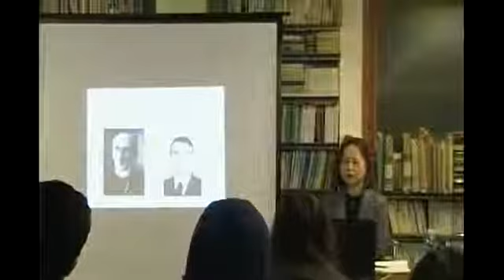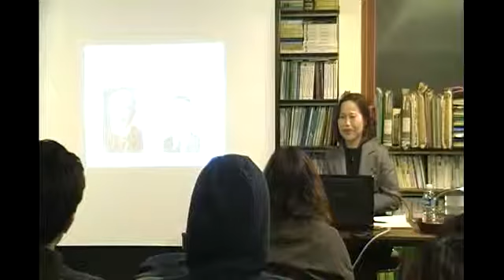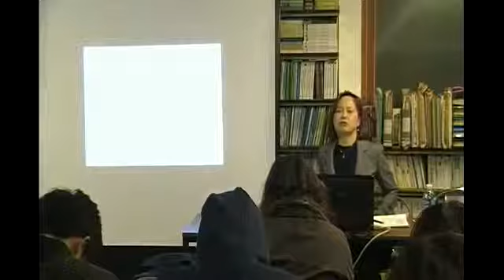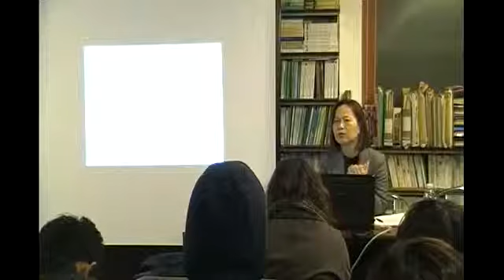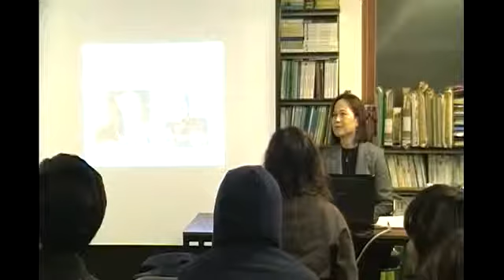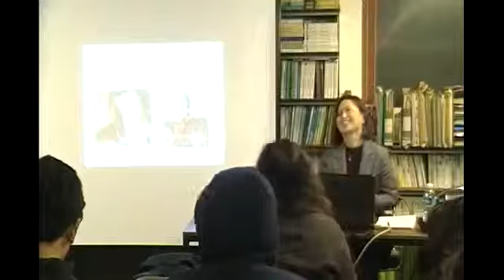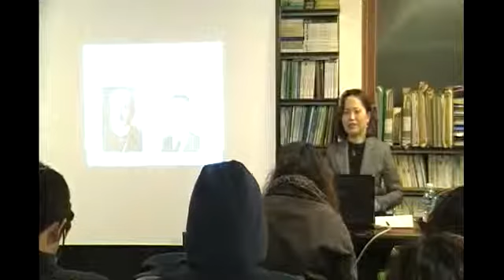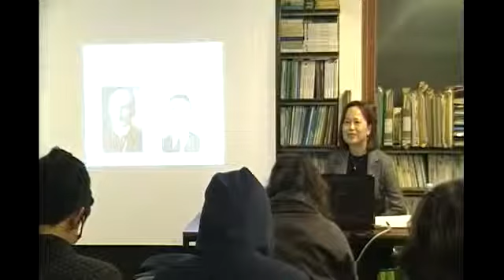『베르그손, 생성으로 생명을 사유하기』 출간기념 저자 황수영 선생님 인문학스터디 강연 1강 질의응답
『베르그손, 생성으로 생명을 사유하기』 출간기념 저자 황수영 선생님 인문학스터디 강연 1강

강연자: 황수영 선생님 (『베르그손, 생성으로 생명을 사유하기』 지은이)

일시: 2014년 11월 12일 수요일 저녁 7시30분-10시
장소: 다중지성의 정원
주최: 도서출판 갈무리, 알라딘